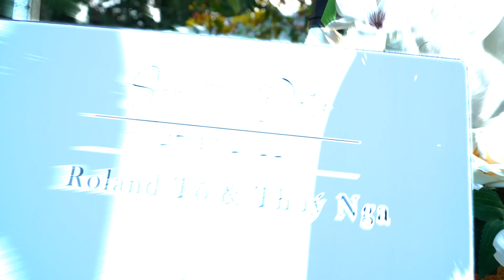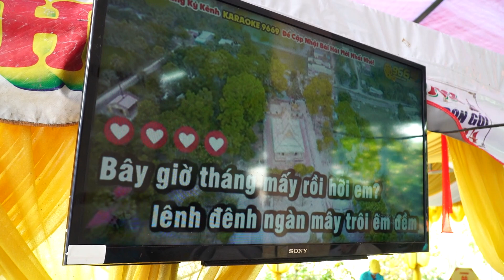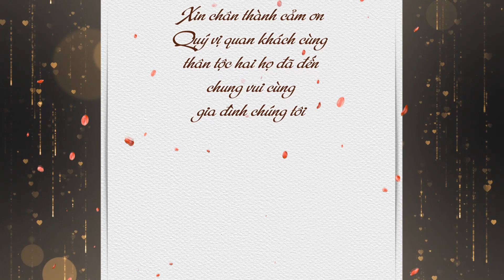Thuy Nga & Roland To MS2796